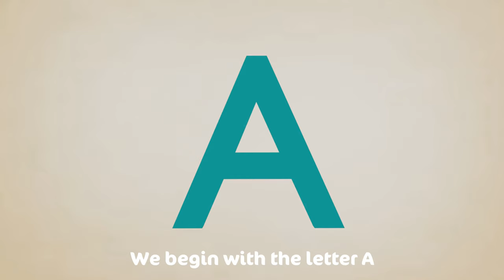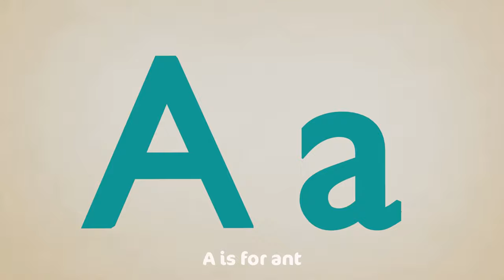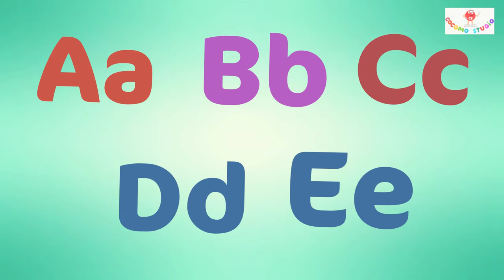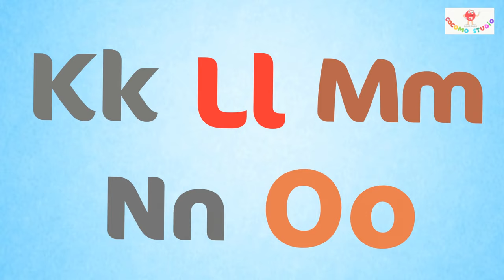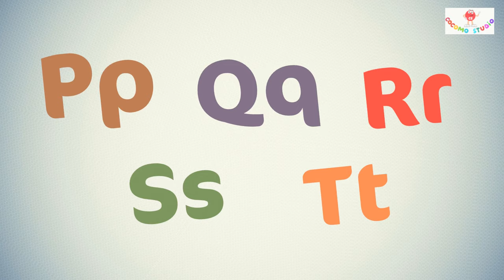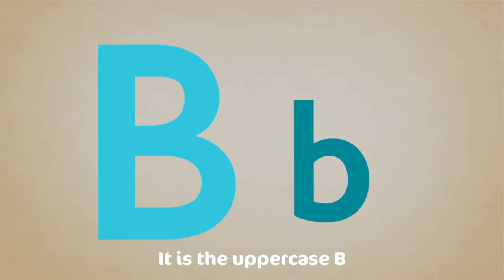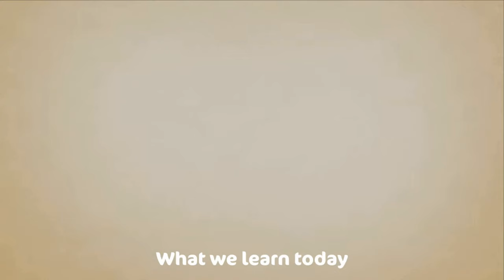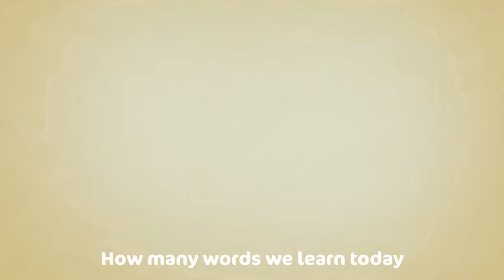I'm a Little Teapot - THE BEST Songs for Children | Cocomo Studio